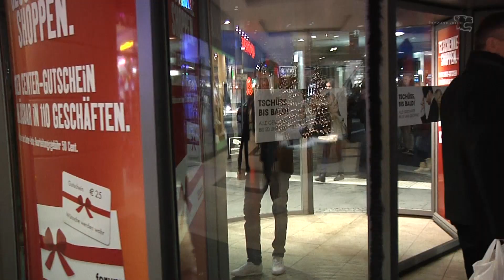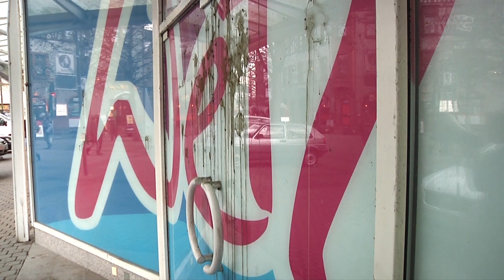Wetzlarer Adventskalender: 17. Dezember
Weihnachtsgrüße aus der Bahnhofstraße